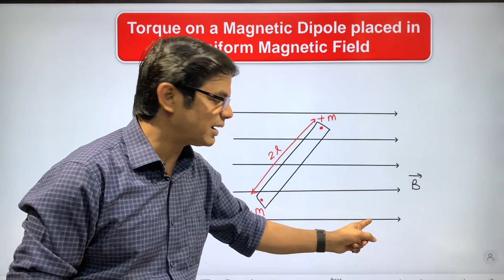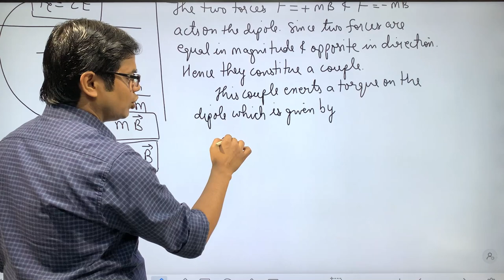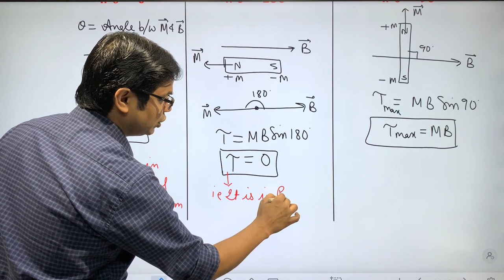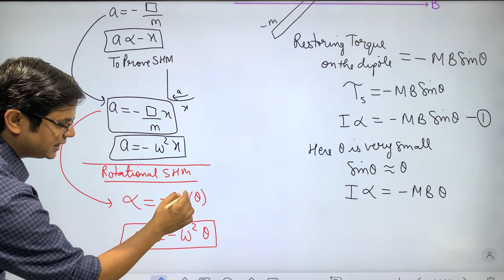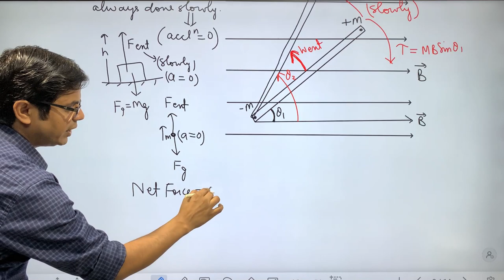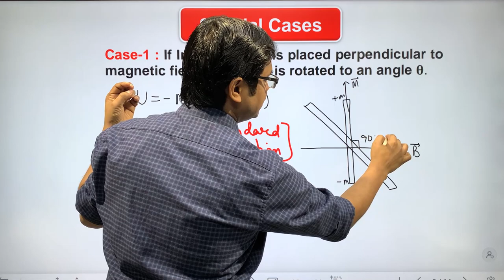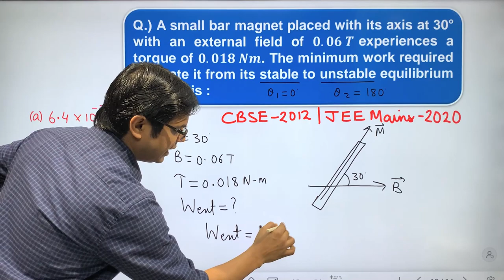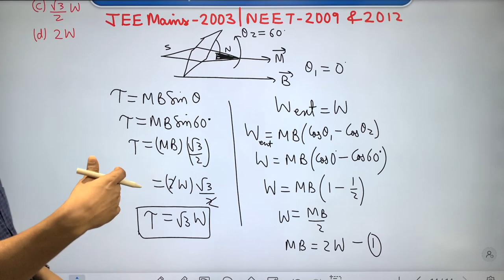Magnetism and Matter 04 |Torque on a Dipole in Uniform Magnetic Field | Potential Energy of a Dipole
Magnetism and Matter 04 | Torque on a dipole in uniform magnetic field | Potential Energy of a magnetic dipole in a magnetic field | Oscillation of magnetic dipole in uniform magnetic field for Class 12 / NEET/ JEE | Class 12 Physics Chapter -5: Magnetism and Matter | Magnetism and Matter Numericals |
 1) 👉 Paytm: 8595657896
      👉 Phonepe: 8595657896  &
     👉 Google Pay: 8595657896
               or
 2) Anil Kumar,
👉 Central Bank of India, Vikaspuri, Delhi.

Magnetism and Matter Class 12 Physics
Magnetism and Matter class 12 one shot
Magnetism and Matter class 12 ncert
Magnetism and Matter class 12 physics wallah
Magnetism and matter ncert numericals